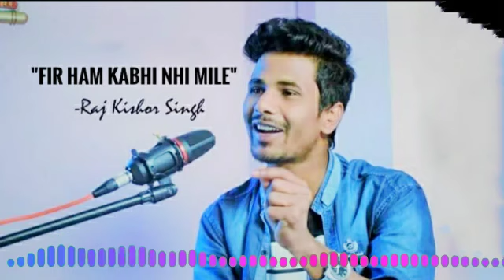FIR HAM KABHI NHI MILE , A Story by :- Raj Kishor Singh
First time tried story telling .. plzz tell me how's it ??